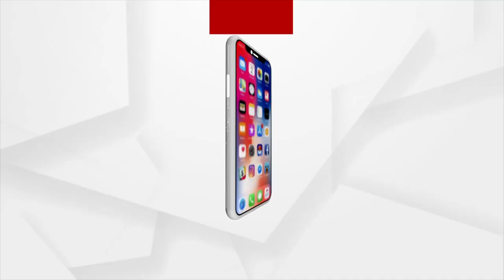ବାତ୍ୟା ୟଶ କୁ ନେଇ ଏସଆରସିଙ୍କ ସାମ୍ବାଦିକ ସମ୍ମିଳନୀ